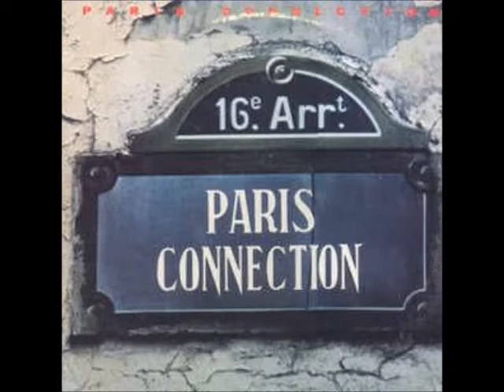Norman's Flaming Disco Mix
This is a mix of late 70's disco music.